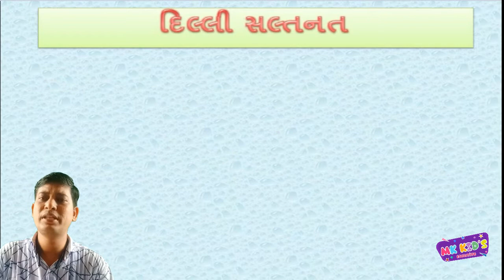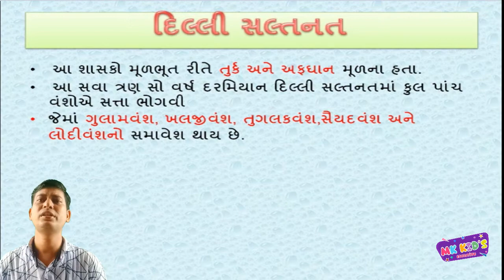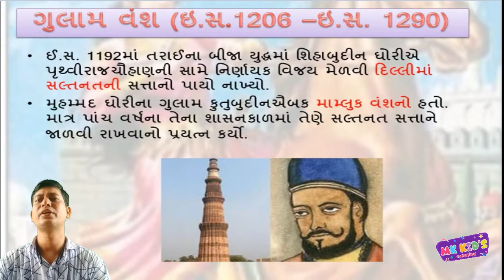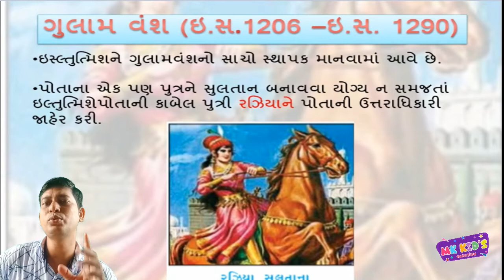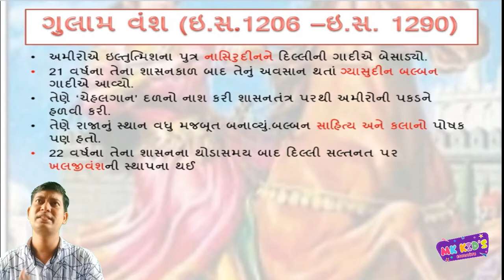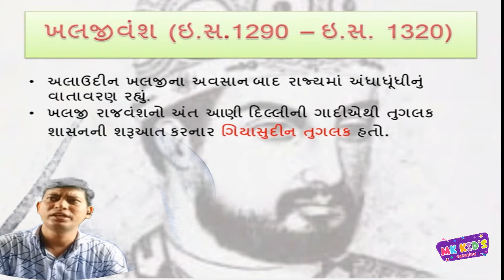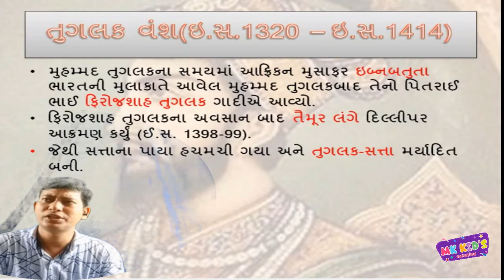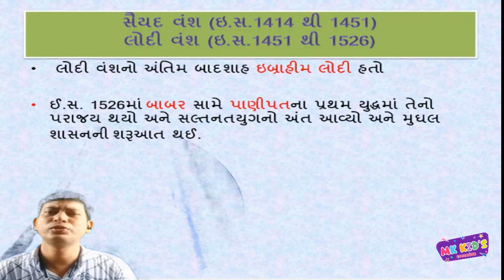દિલ્હી સલ્તનત | Dilli saltanat | ધોરણ 7 | std 7 | MK KIDS EDUCATION | social science | ભાગ 1 part 1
એજ્યુકેશન ને લગતા વીડિયો જોવા માટે આ ચેનલને આજે જ સબસ્ક્રાઈબ કરો
દિલ્હી સલ્તનત
ગુલામ વંશ
ખલજી વંશ
તુઘલક વંશ
સૈયદ વંશ
લોદી વંશ

MK KIDS EDUCATION